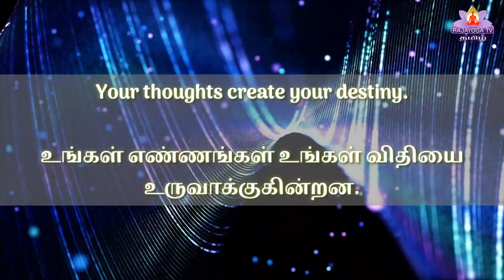EP-28 | சிவானி சகோதரி Shivani Behan Class